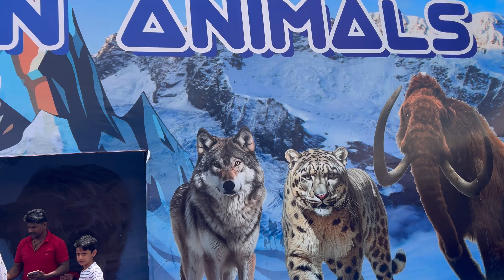ಮೈಸೂರ್ ಮಿನಿ ಎಕ್ಸಿಮಿಷನ್🦒🦏🦌 Independence Day daily vlogs 🇮🇳